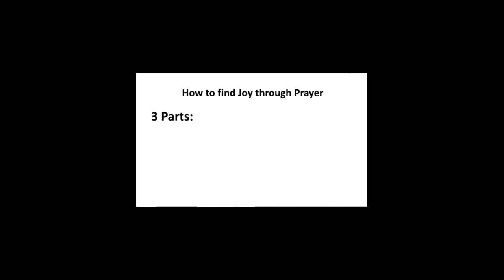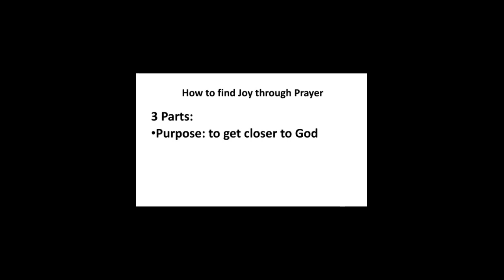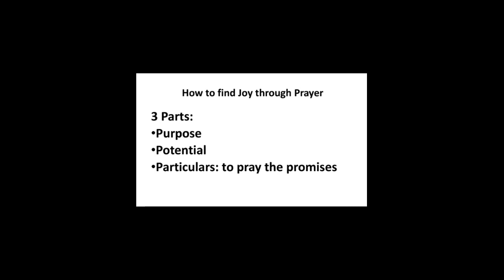4 7 24 Sunday AM sermon- Defending Yourself when You Feel Down: Joy through Prayer- Phili. 1:3-11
Pastor Joe Boots began a new series on how to dealing with feeling down by finding joy.

If you found this video helpful, please share it.

If you would like to give toward the ministry of Chapel Baptist Church, please